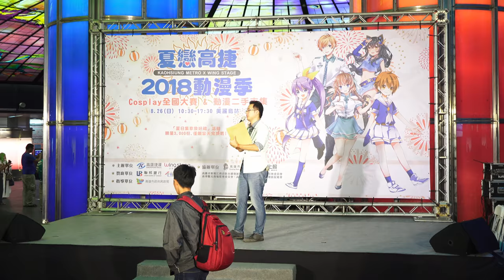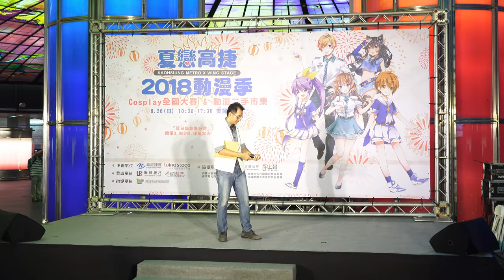[2018夏戀高捷 Cosplay 比賽] 評審講評&頒獎&大合照